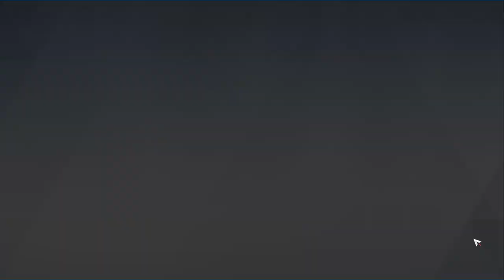[Punishing: Gray Raven] F2P Fire Warzone Hero 1.4m | Low Investment | 30.05.24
Retain or be demoted. There is no other choice.

Going under 80% HP boosts Lightning DMG weather
Hyperreal SS0 | 5* triple reso | Punchy S max skill
Starfarer SS | 6* no reso | Jaeger S max skill
Empyrea SS | 6* no reso | Yuan Ye SS max skill